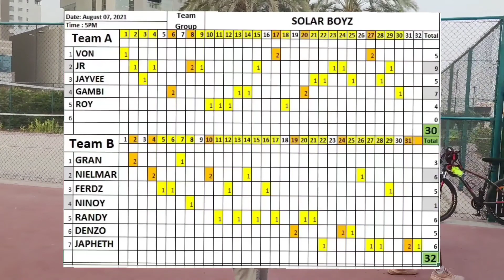Basketball ng Solar Boyz 🏆 Best Player 🏀 Japheth Inocencio🥇August 7, 2021 Al Nahda Pond Park Dubai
Highlights & Full Video
UAE
Players
Team 🅰️30pts
1. Von - 5pts
2. JR - 9pts
3. Jayvee - 5pts
4. Gambi Rivera Gambal - 7pts
5. Roy Barte - 4pts

Team 🅱️32pts
1. Grandeur Estorco Libo-on - 3pts
2. Nielmar Empenado - 6pts
3. Ferdz Macam Sevilla - 5pts
4. Ninoy Pacson - 1pt
5. Randz Kanda - 6pts
6. Neil Anthony Bilar Denzo - 5pts
7. Japheth Inocencio - 6pts